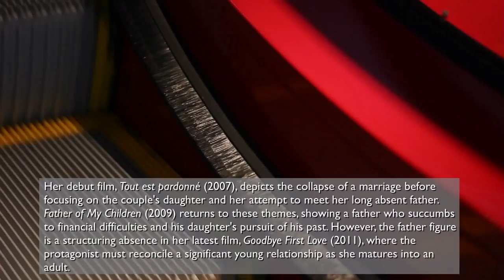Mia Hansen-Løve Interview (Excerpt) - The Seventh Art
An in-depth interview with filmmaker Mia Hansen-Løve (All Is Forgiven, The Father of My Children and Goodbye First Love).

Mia Hansen-Løve is a French filmmaker whose films have drawn attention for their engagement with the history of French cinema, their bifurcated structures, and the recurring theme of fathers and daughters.

Her debut film, Tout est pardonné (2007), depicts the collapse of a marriage before focusing on the couple's daughter and her attempt to meet her long absent father. The Father of My Children (2009) returns to these themes, showing a father who succumbs to financial difficulties and his daughter's pursuit of his past. However, the father figure is a structuring absence in her latest film, Goodbye First Love (2011), where the protagonist must reconcile a significant young relationship as she matures into an adult.

Mia was in Toronto to present a retrospective of her work at TIFF Lightbox, where we met her to talk about the structure of her films, the importance of place, the influence of French culture, editing strategies and revealing the seams.